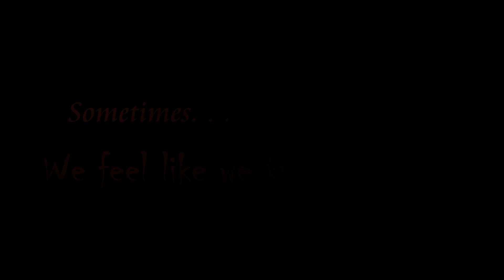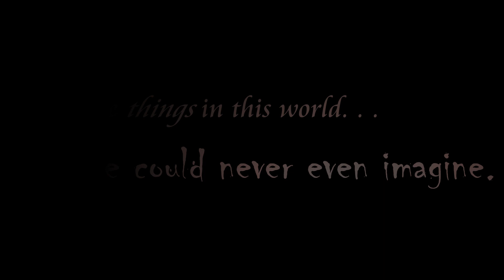Littlest Pet Shop: Bloodlust {Trailer}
"A stupid emo."
"Goth girl."
"Uh, who?"
"She is super creepy! She's always. . .just. . .lurking in the shadows, watching."
"Freak!"
"She is totally a stalker. I bet that's why they shipped her off to this military school."
"She has, like, no friends. . ."

 If her peers were asked, "Who is Laybia Torres?" those would be the replies. They don't think much of her, obviously. Few acknowledge her, but she's fine with that. The less people close to her, the less chance of their death. The less chance of them finding out her secret. Her whole "emo freak" alibi has worked for her so far. But how much longer? What happens when someone actually finds her. . ."fascinating"?

It's up! Whew, I worked really hard on this! Hope you guys like it! The music is a bit messed up, but...oh well!